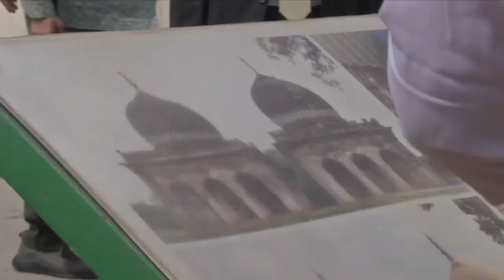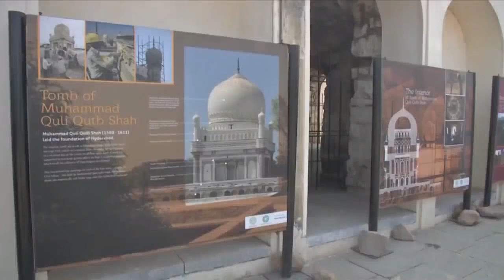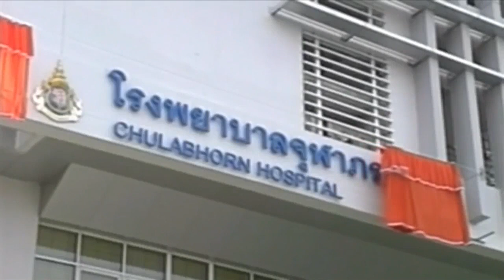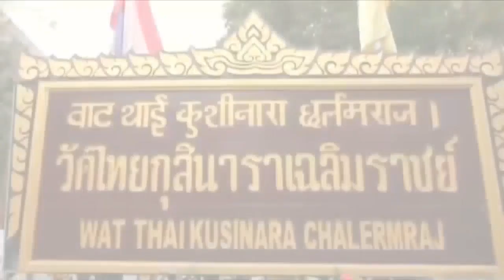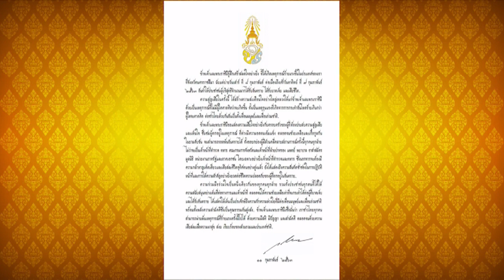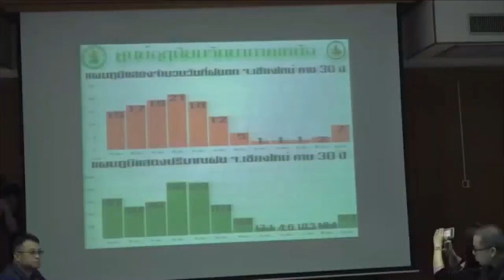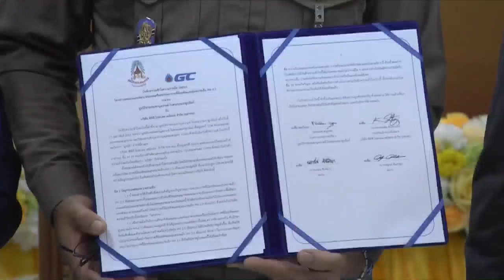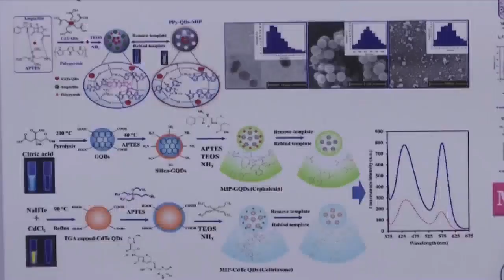ข่าวในพระราชสำนัก วันพฤหัสบดีที่ 13 กุมภาพันธ์ พ.ศ.2563